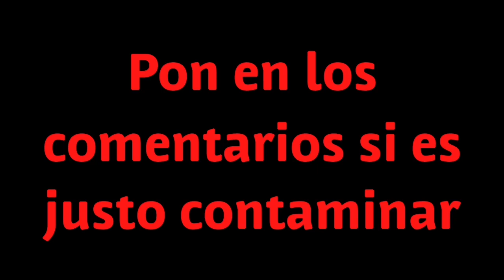La contaminación es malo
Esto es un video que se trata sobre la contaminación ¿ te parece bien contaminar? Ponlo en los comentarios